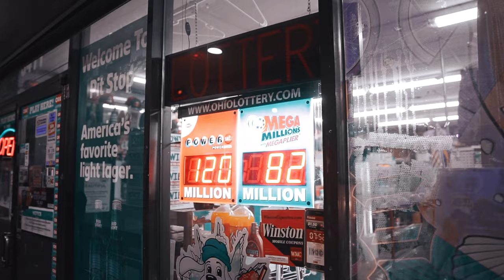4th QTR Klutch "GO" (Shhh) (Sony A6500 Music Video)